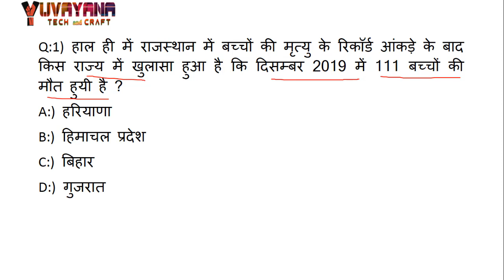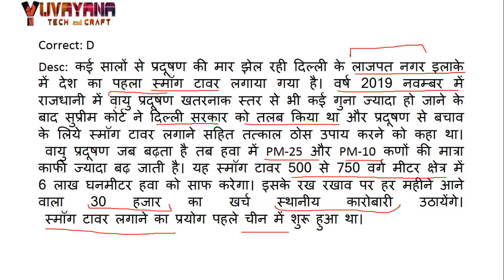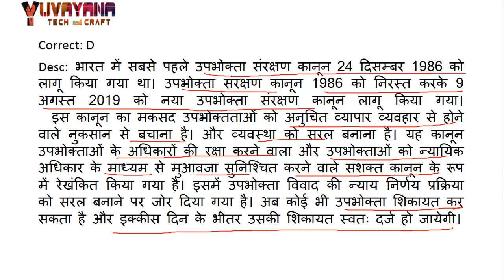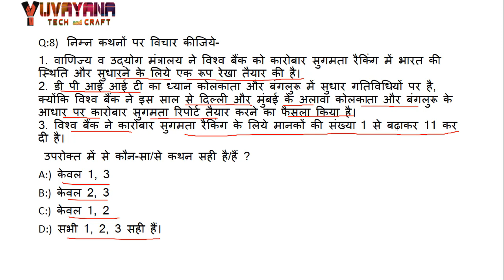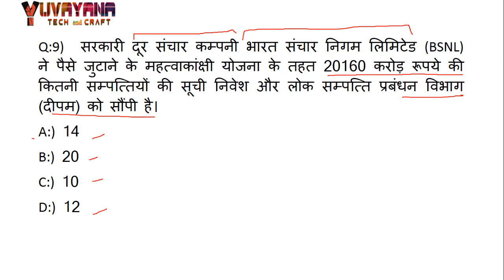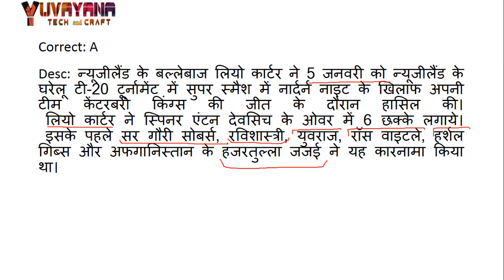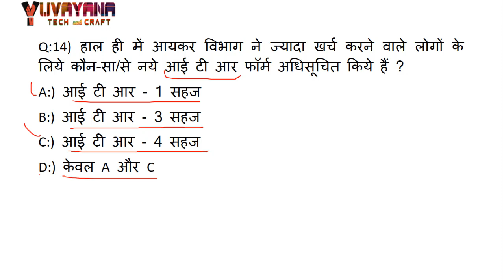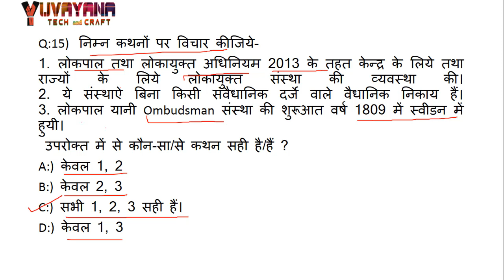7 January 2020 current affairs in hindi | Current Affairs Today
This 7 january 2020 current affairs is madeup by the team yuvayana that contains the detailed explanation of all questions and facts covered in this video.